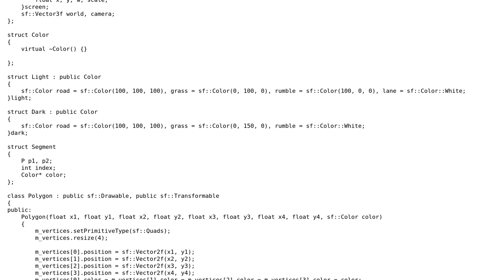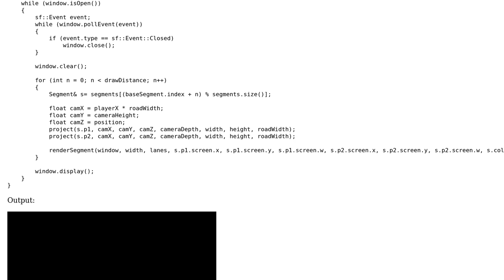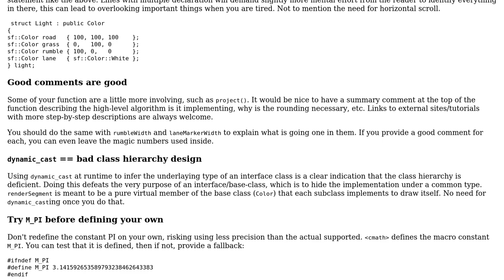Code Review: Fake 3D effect in SFML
With thanks & praise to God, and with thanks to the many people who have made this project possible! | Content (except music & images) licensed under CC BY-SA | Music | Images & others | With thanks to user MORTAL user Jamal user glampert and the Stack Exchange Network Trademarks are property of their respective owners. You are responsible for your own actions.